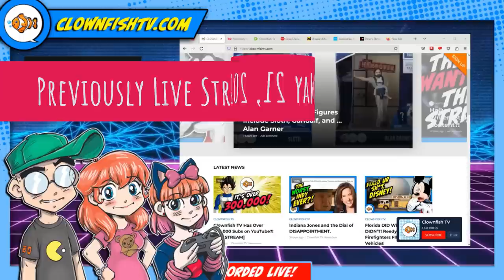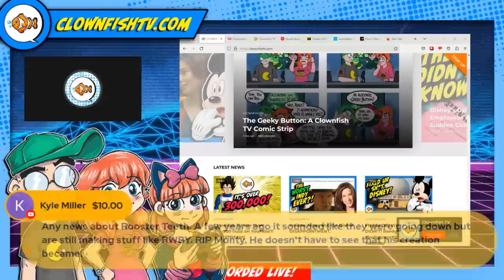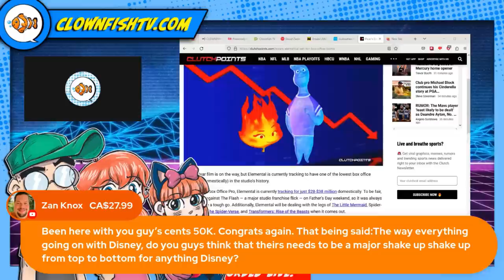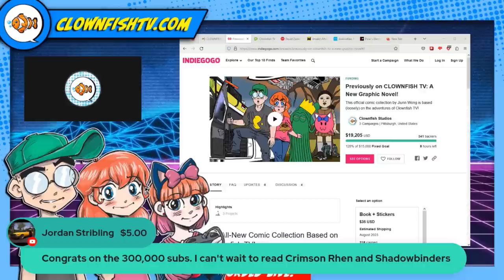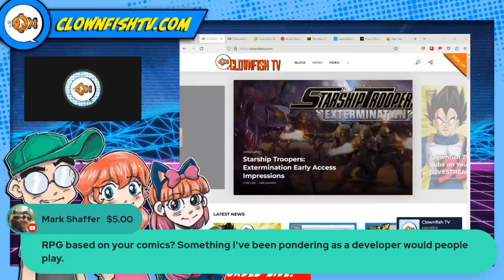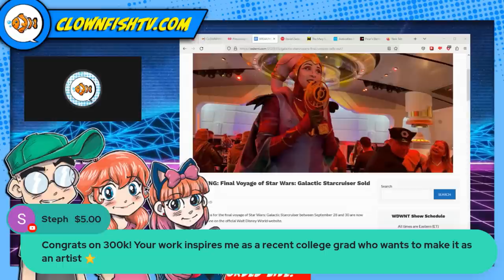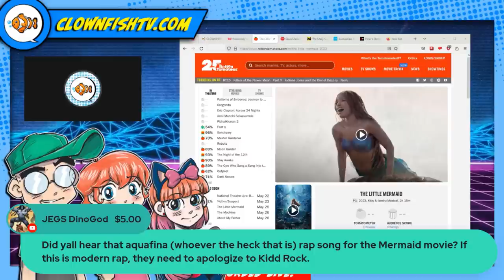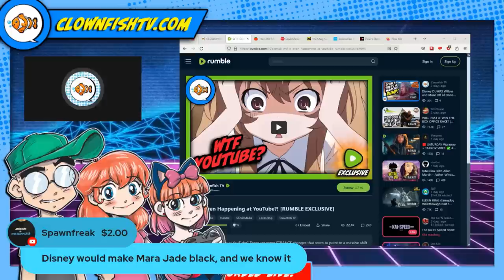Clownfish TV Has Over 300,000 Subs on YouTube?! [LIVESTREAM REUPLOAD]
We've finally passed the 300K subscriber mark on YouTube, and a big THANK YOU to everyone who helped us get there! In this previously broadcast live stream, we answer viewer questions, talk about Dismal Disney, the WGA strike and the past and future of everything Clownfish. Please pardon the snoring dog!